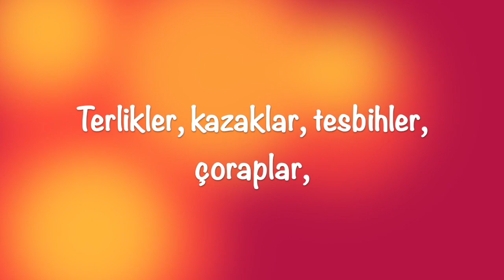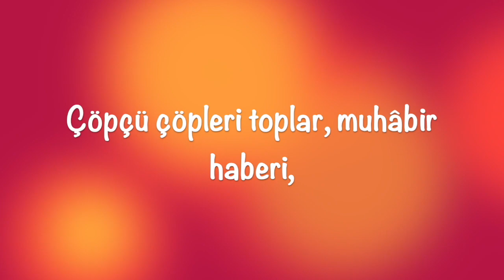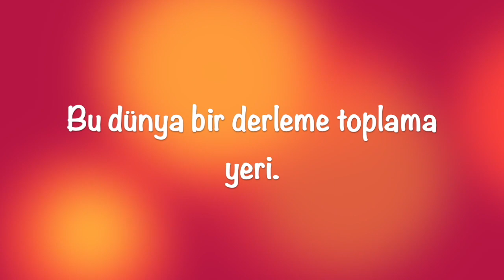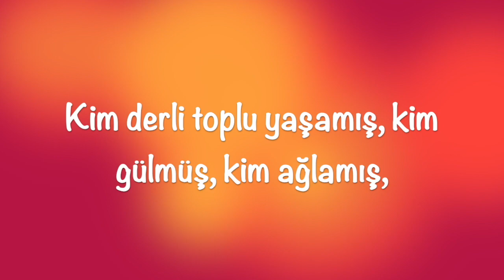Derle Topla Toparlaaaa!! 🤗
Bu çalışma çocuklar ve çocuk sâfiyetiyle bakmayı unutmamış olanlar içindir. 🌾💕😊